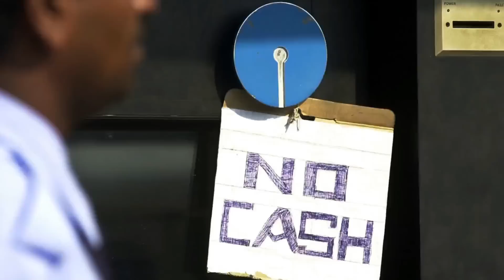KAALA DHAN NOTE BAND (AQ SHAH FT. INDIAN AAYBA) HINDI RAP SONG 2016.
{{ SONG CREDITS }}
|| Rapper ||
AQ SHAH N INDIAN AAYBA

|| Produced By ||
BOMBAY 70 PRODUCTION

|| Cinematography ||
IMRAN SAIFI, WR KHAN N AQ SHAH.

|| Video EdIting ||
AQ SHAH N WR KHAN

|| Beat ||
MUSIC SAMPLE

|| Mix N Mastering ||
DRJ SOHAIL

THANX TO
MAQSOOD SIR
RAHUL SONI, PREM SINGH N SKY KHAN.

MY FRIENDS, FANS N FAMILY.
THANK U...

|| LYRICS ||

Sang Mere Aao
Maat Ghabrao
Desh Ke Lutero Ko
Fatke Lagao                           { 2 Times }

Kaala Dhan Layenge
Desh Ko Bachayenge
Koi Ye To Bata Do...
Kab Achche Din Aayenge

{{ Rap  }}
CHAAL SOON...

Baitha Tha Aakela
Samachar Jab Ye Aai,
News Aisi Thi Ki
Usne Khalbali Machai.
Mangal Ki Raat Thi
Date 8-11-16
Fat Fat Jaake
Maine Net Jab Khola
Man Dola...
Haalat dekh Aaj
Aapne Shaheron ki,
Note Band Hui
Rang Ude Sabke
Chehron ki.
MAIN KYA KARU...
Haalat Aaj Bhi Kharab Hai,
Sawal Aisa Samne
Koi Naa Jawab Hai.
Manjile Kareeb Thi
Rastaa Hi Kho Gaya,
Aaj Bank Band Tha
Sadmaa Sabko Ho Gaya.
 MAIN KYA KARU...
Zindagi Me
Note Nai aai Hai,
Jeb Me Hai Paisa Fir Bhi
Kadki Sab Pe Chhaai Hai.
Duhai Hai..
Janta Hum Per
Thodasa Reham Kar,
Dhoop Me Paiso Keliye
Lineye Lagai hai.
Har Dafa Ki Tarha
Aaj Wo Na Baat Hai,
Paisa Sab Ke Pass Fir Bhi
Chehra Q Udaas Hai...

Kya Yahi Din Laye Ho
Jo Hum Ko Dikhaye Ho,
Amiron Ko Nahi Tumne
Gareebon Ko Sataye Ho.                { 2 Times }

Kya Aache Din Aayenge
Aab Ye To Batadoo
Kab Aache Din Aayenge.

{{ Rap  }}
AABE SOON LE...

Kya Aasar Note Change
Karke Inko Ho Raha,
Kaala Dhan Paata Nahi
Gareeb Bhookha So Raha.
Aamir Log
Bank Me Setting Laga ke Baithe hai,
Chutta Paisa Nahi
Bachcha Doodh Ke Liye Roo Raha.
KYA HO RAHA...
Aaj Mere Sone Ke Is Desh Me,
Langdaa Ghodaa Daaud Raha
Politics Ki Race Me.
Cash Me Black Money
Pass Nahi Kisike Hai,
Kaala Dhan Chupa Ke Rakkha
Sabne Swiss Bank Me.
KYA KARU...
Maa Ne Boli Beta
Tu Relax Kar
Bank Me Lagi Hai Line
Time Mat Wast Kar,
Test Kar...
Inke Tu Naye Naye Kanoon Ko
Sarkar Bole Tax Bhar To
Ladki Bole Sex Kar.
KYA KYA KARU...
Paisa Nahi Khatam Hui Mastiyan,
Humko Nahi Aachi Lagi
Inki Jabardastiyan.
Bastiyan...
Aaj Mere Desh Ki Hai Khatre Me,
Qki Mere Desh Ki Currency Aaj Kachre me.

Public Ko Rulaoge
Kanoon Banaoge,
Note Band Karke Tum
Kya Desh Chalaoge.                           { 2 Times }

Kaala Dhan Layenge
Desh Ko Bachayenge,
Koi Ye To Batadoo...